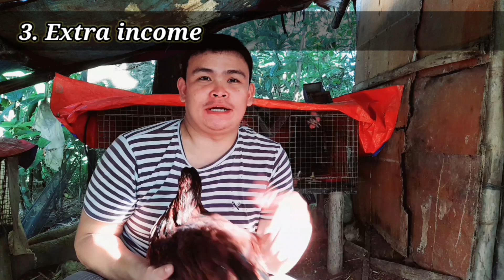Benefits of Raising free-range chickens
Benipisyo ng pag-aalaga ng manok